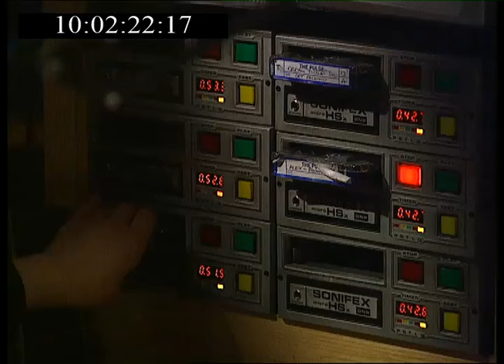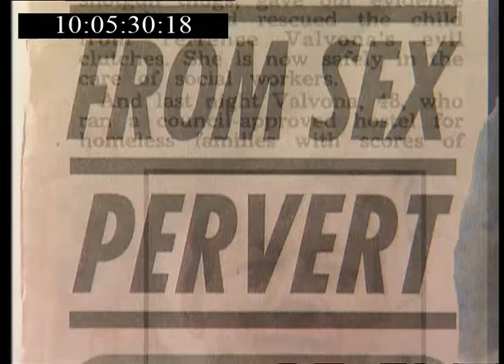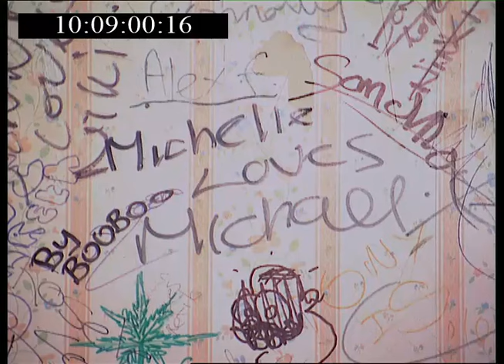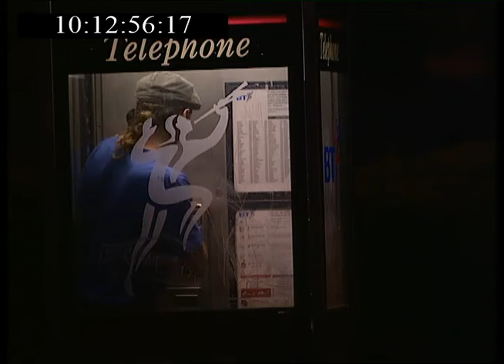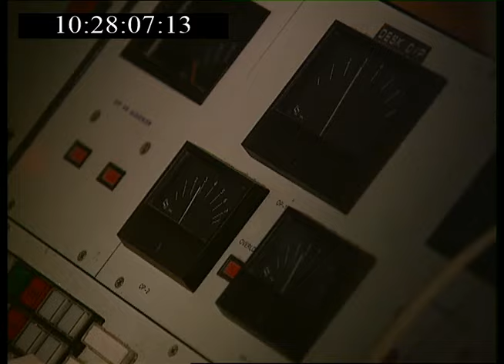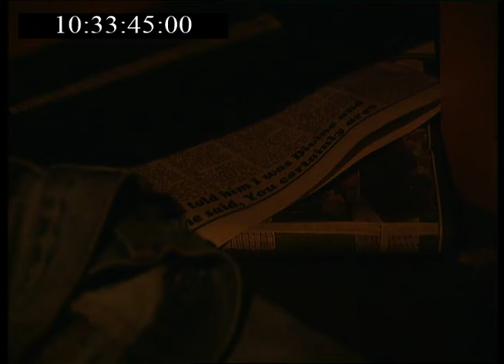Network First Midnight Callers (1995)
Documentary about the people who phone a late night radio show in Bradford, and the personal problems they discuss.